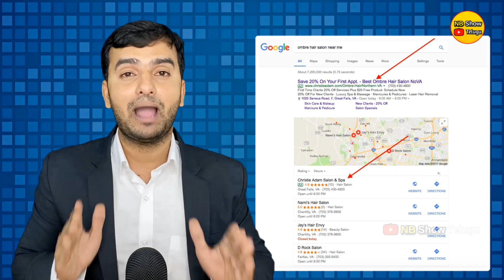|Latest Top 10 Interesting Facts In Telugu | భారత్ లో వజ్రాలు ఇంకా ఉన్నాయా ? | EP-52 |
HAIR and SKIN Problems Giving you Restless Nights? It's time to Switch your Routine ⏰
CALL 📞 : 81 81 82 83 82
Follow @sindhuherbals